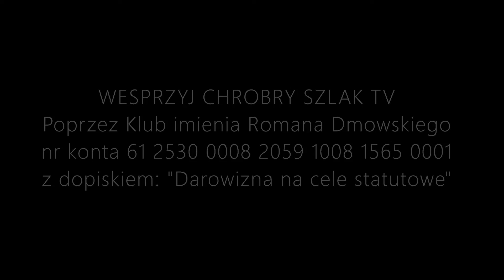Polska w cieniu p(l)andemii - Rafał Mossakowski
Pandemia czy p(l)andemia? Wobec narastających wokół nas oparów absurdu to pytanie zadajemy sobie coraz częściej. Kolejne obostrzenia spadają na Polaków, którzy do tej pory pokornie znoszą różne pomysły rządu i ministra zdrowia, często poddając się medialnej histerii. Władze zapowiadają aż dwa lata zarazy, a co za tym idzie zamrożenia wielu sfer życia społecznego!

W cieniu tego dokonują się niezwykle ważne rozgrywki polityczne: w Sejmie procedowane były obywatelskie projekty "Stop 447", "Zatrzymaj Aborcję", "Stop pedofilii" i zmianę prawa łowieckiego. Wszystkie projekty trafiły do komisji, wywołując przy tym olbrzymi krzyk ze strony środowisk lewicowych.

O tym wszystkim w wywiadzie dla "Chrobrego Szlaku" mówi Rafał Mossakowski (Centrum Edukacyjne Polska).